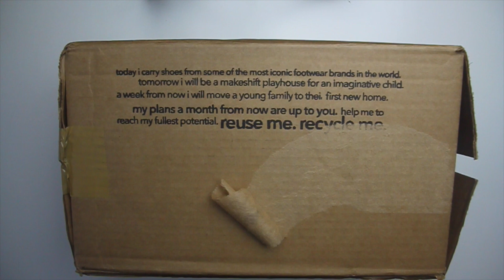Unboxing a 1/100 Shoe! Saucony Originators Only!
Shoes!
Saucony Grid SD - SOLD OUT

Background!

Music!